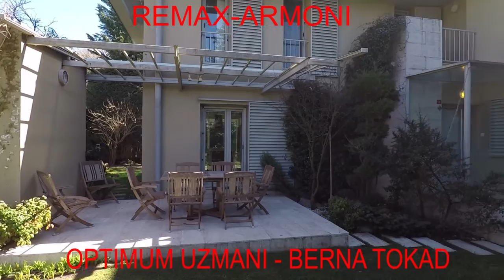REMAX-ARMONI Çekmeköy Ömerli Optimum Villaları KİRALIK/SATILIK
REMAX-ARMONI Optimum Uzmanı Berna Tokad
(GoPro Hero5 Black ve GoPro KarmaGrip ile çekilmiştir)